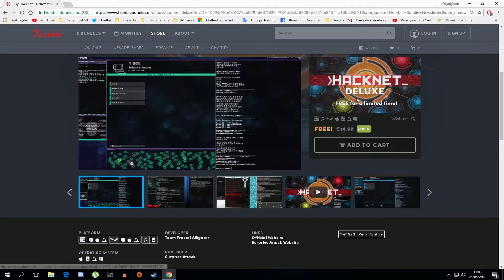Another Free Game "HACKNET" In Humble Bundle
PT-Mais um jogo grátis no Humble Bundle desta vez é o "HACKNET" para quem gosta deste tipo de jogos aproveitem :)